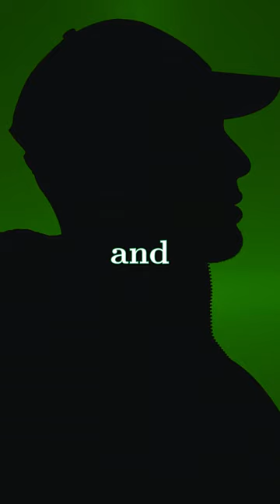Gene Borrello says The Mob is a Big Soap Opera.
Next Monday, the legend himself Gene Borrello is on the show @moneyloyaltylegacy